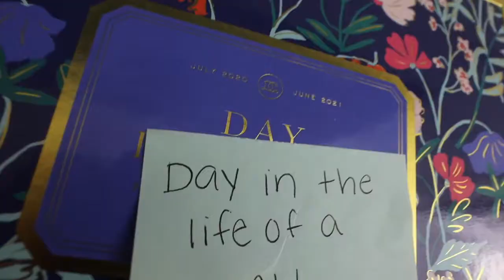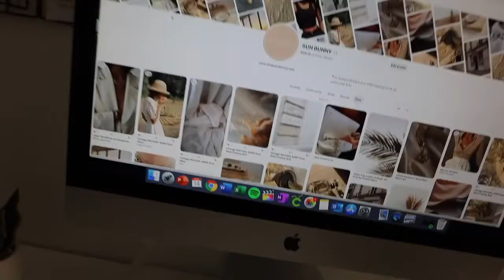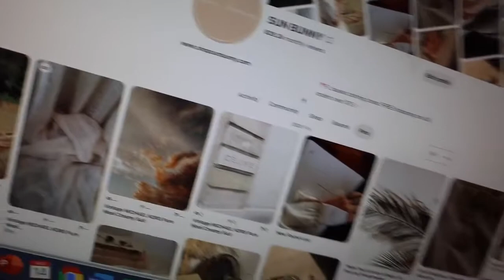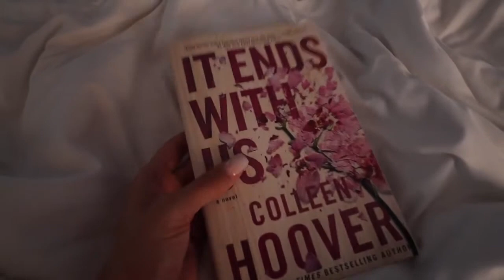Everyday's life of an entrepreneur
As an entrepreneur, what is everyday's life like?